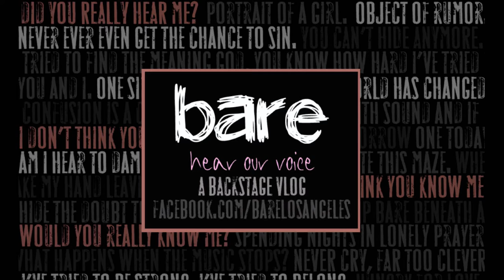Katie Stevens chats Nadia | bare: A Rock Musical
Katie Stevens talks about portraying Nadia McConnell, and the importance of bare for today's audiences.

bare: A Rock Musical opens September at the Hayworth Theatre in Los Angeles